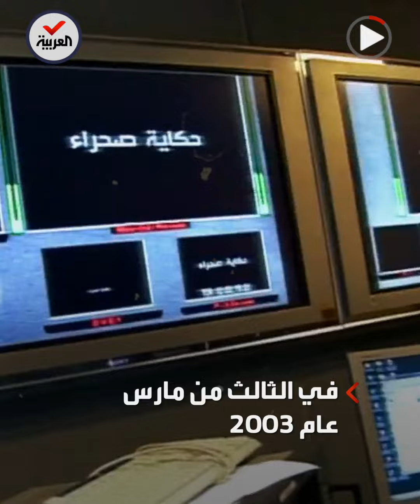"العربية" تحتفل بعيدها الـ 20.. هكذا كانت الانطلاقة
قبل عقدين من الزمن ومن رحم تحولات تاريخية وأحداث كبرى.. 20 عاما على انطلاق قناة "العربية"